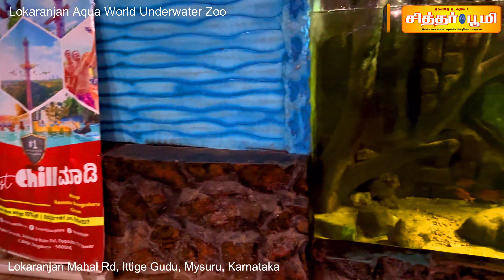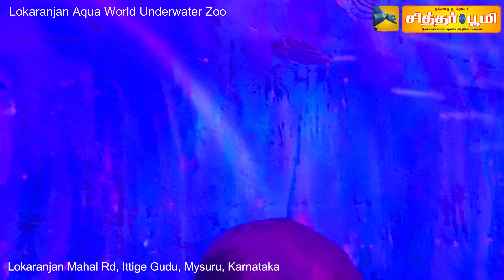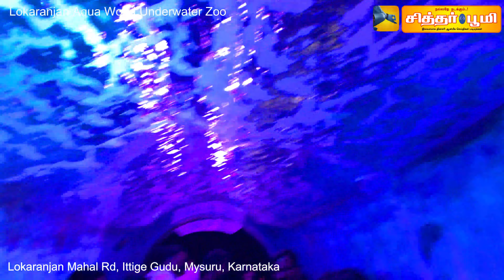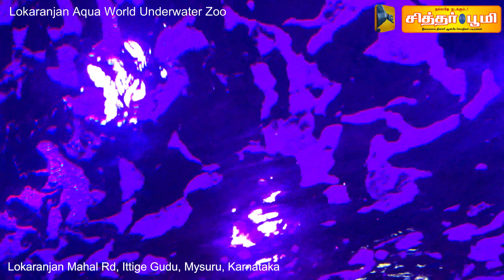Lokaranjan Aqua World Nnderwater Zone Mysore - 4K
LokaranjanAquaWorldNnderwaterZoneMysoe
Lokaranjan
Aqua
World
Nnderwater
Zone
Mysore